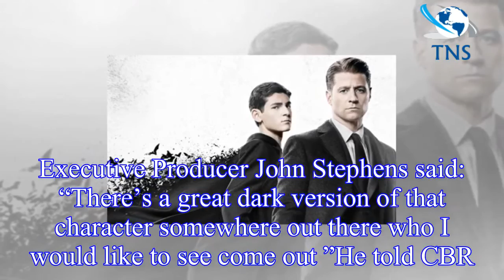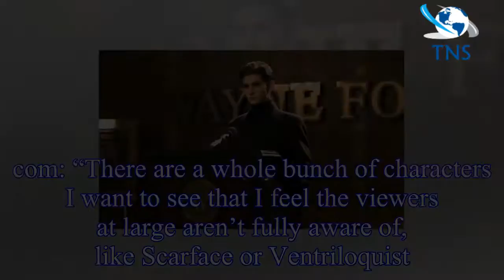Gotham season 5 streaming: How to watch Gotham online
WARNING: This article contains spoilers for Gotham season 4How to watch Gotham season 5 onlineGotham season five is still a way off yet but fans are gearing up for what will be the last after series o